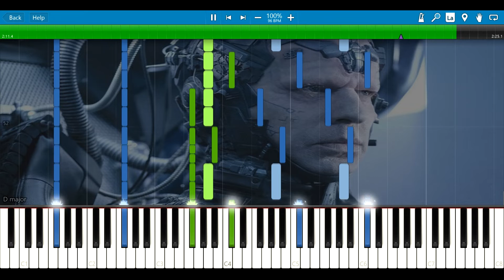The Thinker Theme - The Flash [Synthesia Piano Cover]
This is a Synthesia Piano Cover for The Thinker Theme from the Flash. This video was made with GameBox Piano, check out his cover

The soundtrack itself was lacking the proper DeVoe theme, so that's a bumer. Plus, well, I dunno. Not really happy with how this theme turned out. Maybe it would sound better with strings? Probably. Or maybe it's just me being bad, who knows.

Sheets and Midi are available on request.